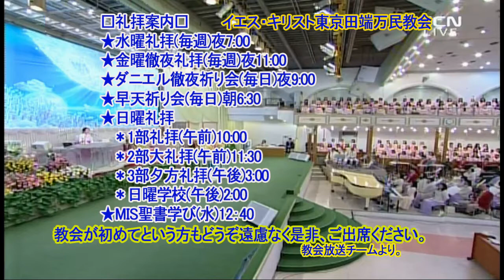上からの知恵(9)えこひいきがなく・見せかけのない(イ・ジェロク牧師)2019.9.25水曜礼拝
Thank you for registering for the channel.
It's great to register for the Channel! Please set the alarm.
★→主日礼拝
2部大礼拝・午前１１：３０
金曜日午後１１：００
★→水曜礼拝
水曜日午後７：００
毎日９：００

★→Sunday Service
2nd / 11:30 AM on Sun.
3rd / 3:00 PM on Sun.
★→Friday All-night Service
11:00 PM on Fri.
★→Wednesday Service
7:00 PM on Wed.